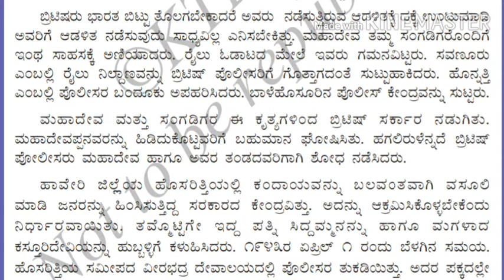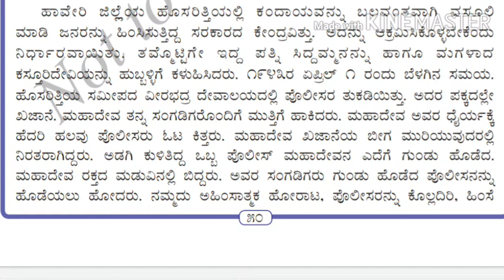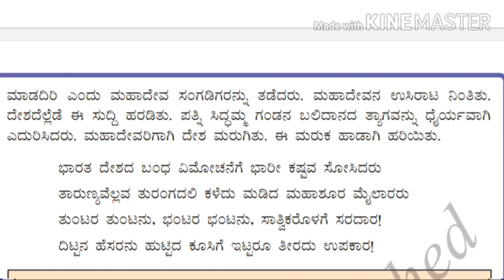7th Std Kannada Lesson 'ಮೈಲಾರ ಮಹಾದೇವ' (part 3)